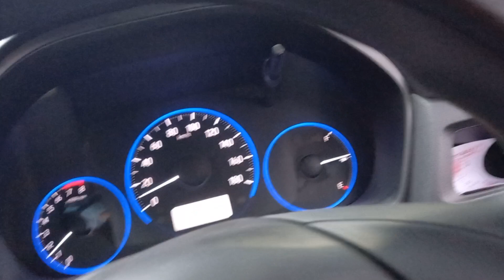Banjir dari arah Juanda ke Aloha Sidoarjo (16/2/2023)